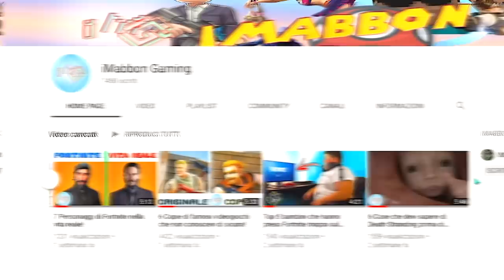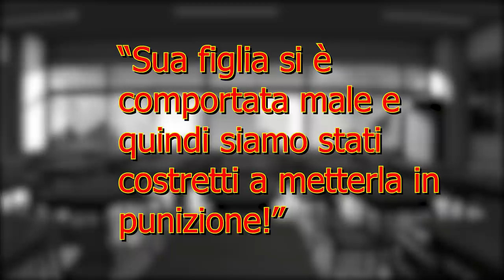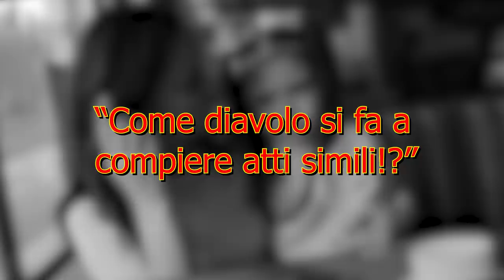La madre era andata a prendere la figlia da scuola, ma lei era rinchiusa in una gabbia...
Una storia da ascoltare fino alla fine che dovrebbe insegnare alle scuole di tutto il mondo!

Track iniziale: Mattia Cupelli (sad emotional piano touch)

©MEDIA FONTS:
Pixabay
Pexels
Videezy
Storyblocks